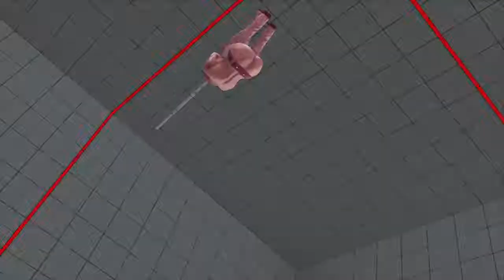SFV:A.E. :CaliPower-RTSD VS masterMITSURUGI (FT2) Rank Match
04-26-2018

PS4share, STREET FIGHTER V, Masta-MITSURUGI,
masterMITSURUGI,Street Fighter 5,SFV,SF5,
Capcom,Fighters,Network,Charlie,Nash,
CFN,PlayStation 4,PSN,Sony,CA,VS,
PS4,Online,Rank,Match,FT2,2wins,
First,To,Gauge,V Trigger,Critical,Art,
FT3,3wins,Counter,Crush,Combo,BL,
Battle,Lounge,Casual,Fighting,Games,
FGC,Video,Comeback,Platinum,Gold,
Super,Ultra,Set,Good,Nice,Diamond,Ver.03,AE,